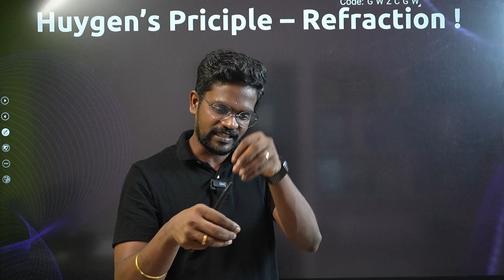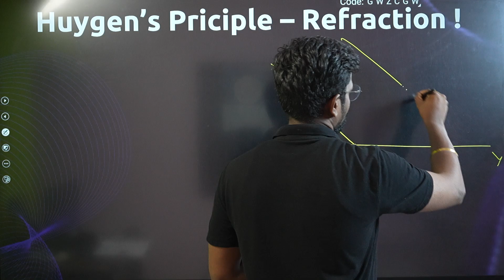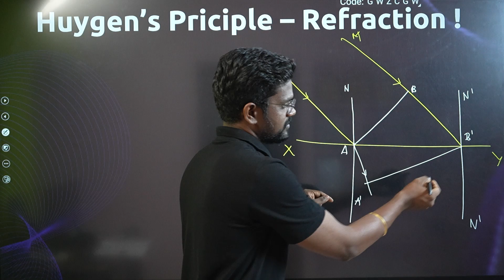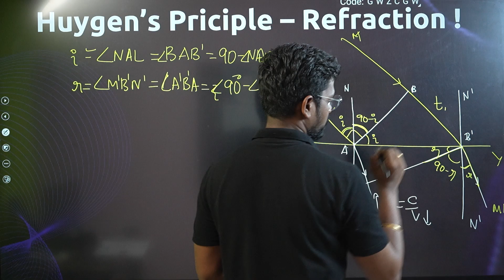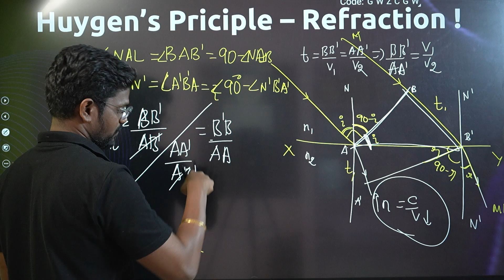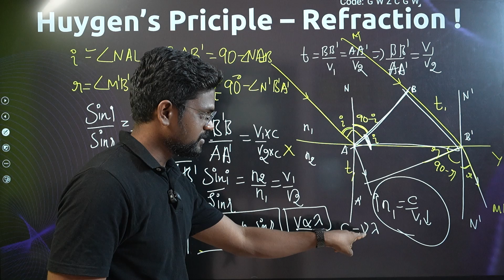Huygen’s Principle|Refraction|Concepts🔥|Tamil|Physics 12|Muruga MP#tamil#murugamp